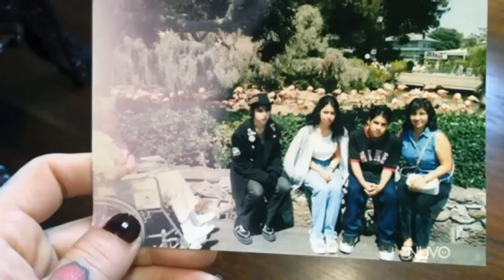Kat Von D on Her Childhood | Mario Lopez: One On One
Ink icon Kat Von D is taking us to her Wonderland Gallery for a tattooed tell-all. Find out where she draws inspiration and how life with Latino missionaries influenced her rise to fame. Plus, we've got the inside scoop on her favorite celebrity clients.